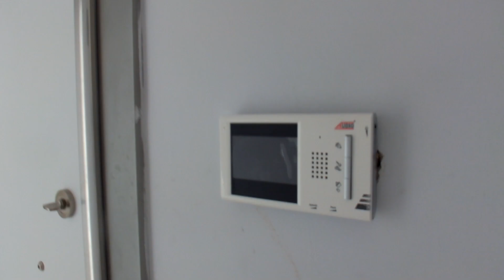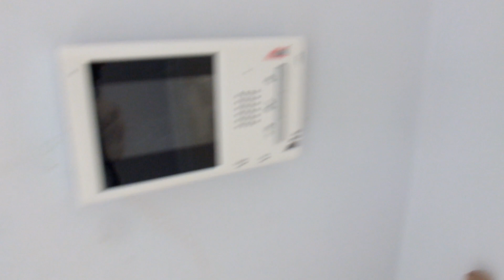DİDİM ALTINKUMDA SATILIK ARA KAT GENİŞ BALKONLU ASANSÖRLÜ DAİRE 450.000 TL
Görsel gördüğünüz dairemiz Didim de altınkum mahallesinde bulunmaktadır.Atatürk bulvarına 100 metre olup , altınkum plajına 200 metre mesafededir.Yapımız da buluna dairemiz marketler ,eczane ,dolmuş hattı, sahil , plaj, eğlence yerlerine polis karakoluna, sağlık ocağına yürüme mesafesindedir.

Dairemiz yapı da 1.kat da olup batı cepheli bir dairedir.Dairenin yatak odaları ve salon ve açık mutfak kısmı sokak cephesine bakmaktadır.
Temiz ve de düzgün bir dairedir.Satışa hazır olup kredi kullanabilinir.
2 yatak odası , salon ve açık mutfak , ortak banyo&wc alanı ve geniş balkon bulunmaktadır.
Balkon alanına salondan ve yatak odasından çıkılmaktadır.